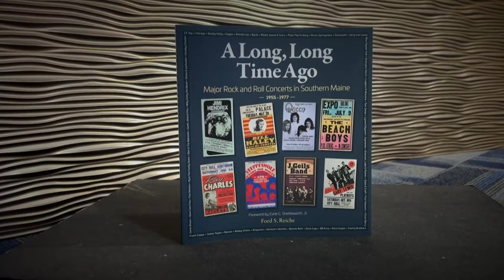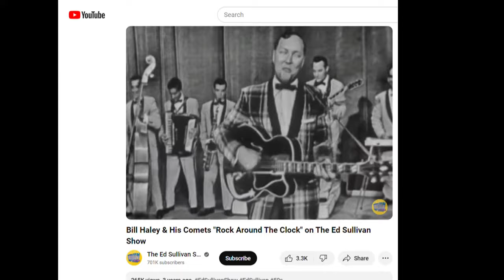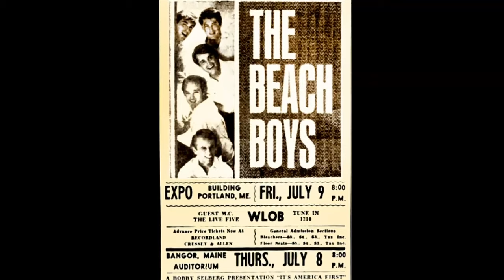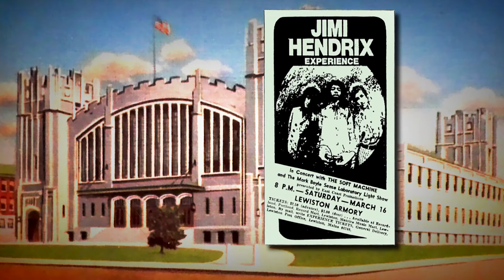Once upon a time, you could attend a 'Queen' concert in Maine for $5.00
A new book covers the history of Maine rock concerts and an era that’s not coming back.